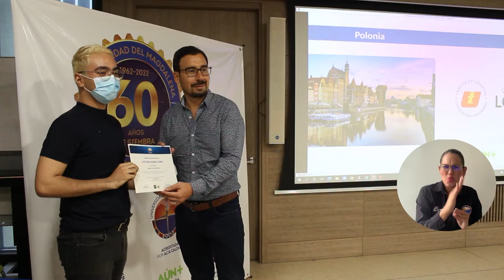Becarios de movilidad internacional fueron destacados por UNIMAGDALENA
Luego de dos años en que los procesos de movilidad internacional estuvieron suspendidos por la pandemia de Covid-19, la Universidad del Magdalena llevó a cabo reconocimientos a los estudiantes becarios de las convocatorias ‘Conexión Global Incluyente y Diversa 2019’, ‘Conexión Global Incluyente y Diversa 2021’ y ‘Doble Titulación 2021’. En el evento participaron quienes retornaron y quienes están próximos a iniciar su experiencia en el segundo semestre de 2022.